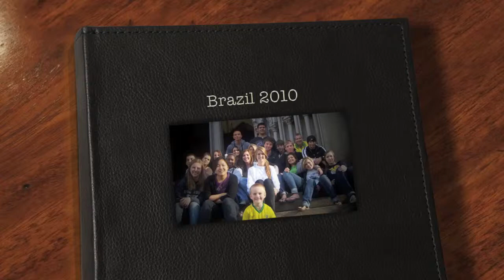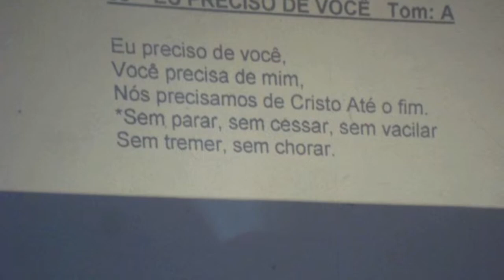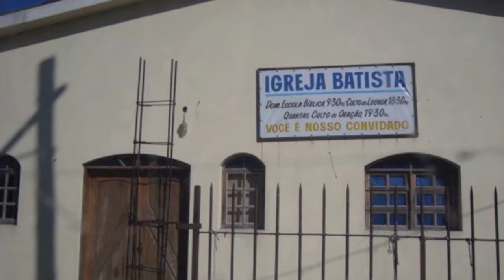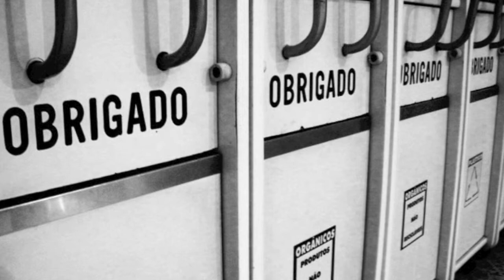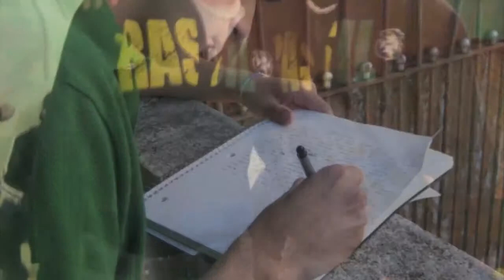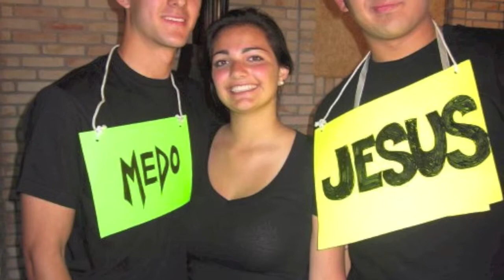Brazil Trip 2010. The Stony Brook School